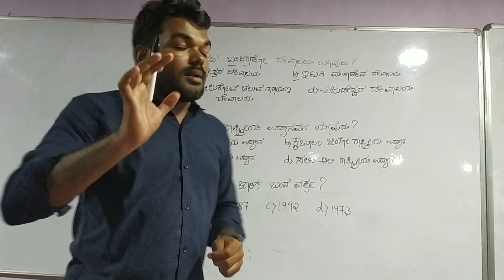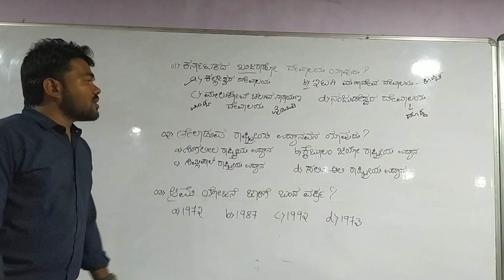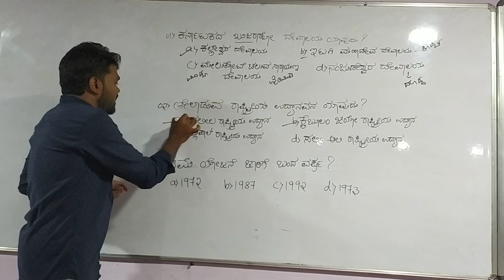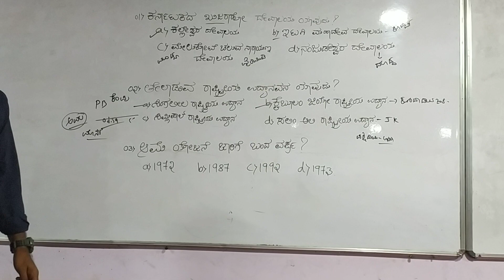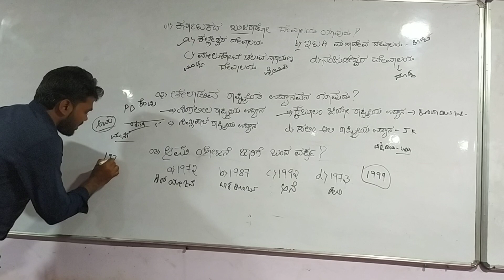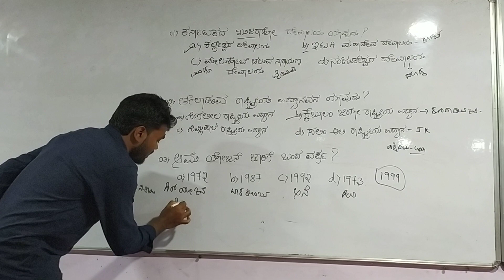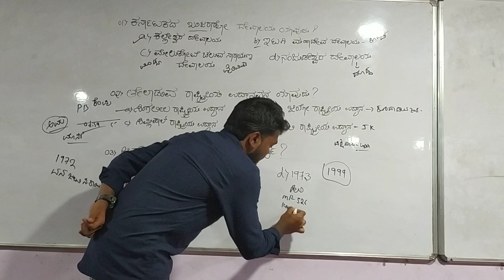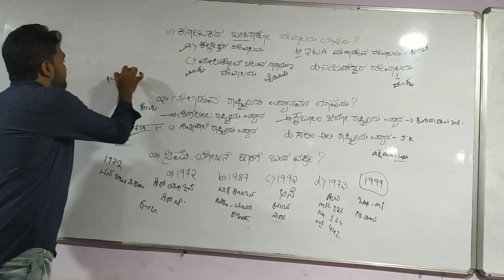Geography with GK for upcoming all compitative exams.